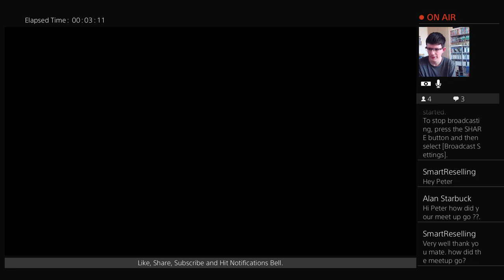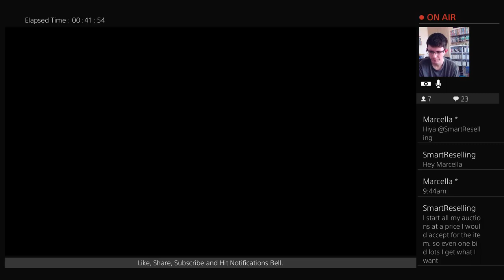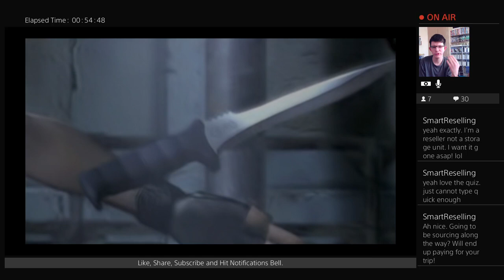Resident Evil 4 (Seperate Ways) - Gameplay (Part 3). PS4 Live stream.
Hope this live stream was fine for the viewers. Sound and picture was fine ect as used PlayStation camera.

I am hoping to do a gaming live stream at least once every week or so depending on what time I have etc. Will be hoping to get a video out 1 a week if I can.